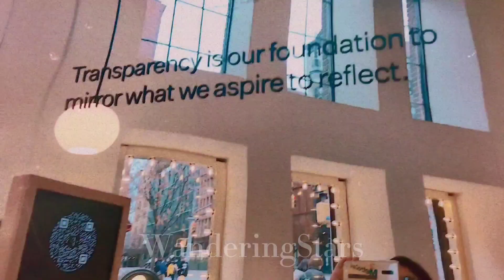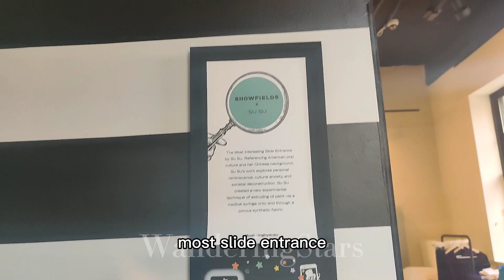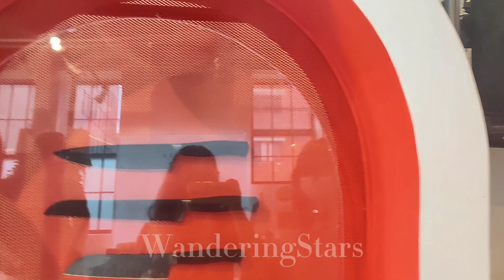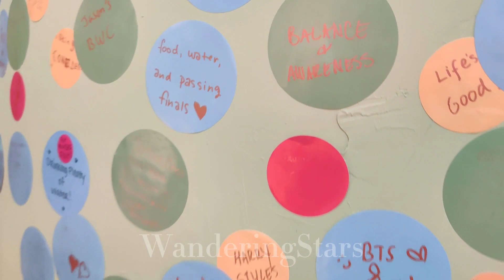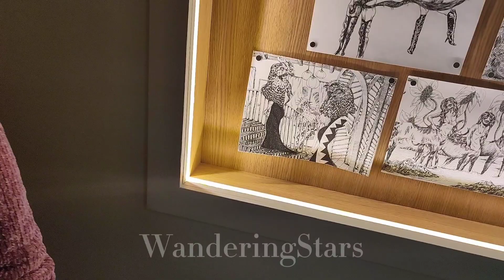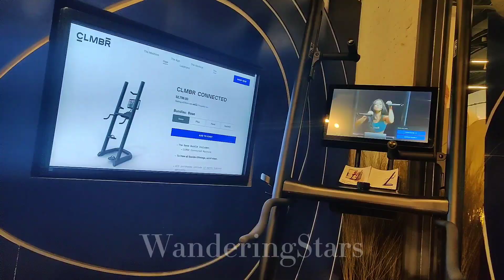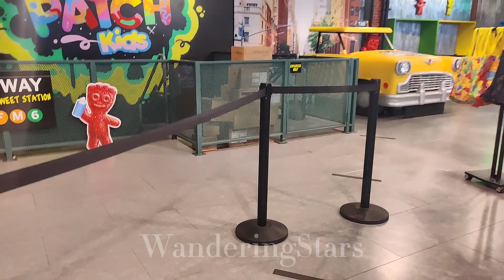A PINK WINTER DATE VLOG || When you put cute girls together... SHOWFIELDS, PHOTOSHOOT, LUNCH DATE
(WITH SUBS) It's a pink winter date. My friend and I hung out together after a long time and we visited Showfields, NYC. It is such a great place. I recommend that you all go there when you have the time. It's a department store on crack. There were so many things to do and everything was so cute and pretty. We certainly had a lot of fun.

After that, we went to the Sourpatch store that was around the corner and then we headed to K-town where we sat at and had bbq chicken.

This also has been a pretty chill vlog, fun vlog, showing off friends vlog, relaxing vlog, date vlog, and calming vlog.

We took cute pics so remember to check our Instagram to see some behind-the-scenes photo and maybe footage

I would love more people to be able to watch my videos. If you want to add subtitles in your own language, that would help alot:

01:30 Showfields
10:45 Sourpatch Store
12:21 Food

✨faq✨
How old are u?
➯ 18
What’s your nationality?
➯ Bangladeshi American
When did u start your channel?
➯I started a few years ago, but decided to “restart” it on June 2020
Sub-count?
➯ 54

📹PRODUCTION:
Edited by Ali @WanderingStars

→ love me please? · Lucian X Jade Alice

📸 Camera & Equipment:
→OnePlus 7 Pro (yes I use my phone)

title: A PINK WINTER DATE VLOG || When you put cute girls together... SHOWFIELDS, PHOTOSHOOT, LUNCH DATE